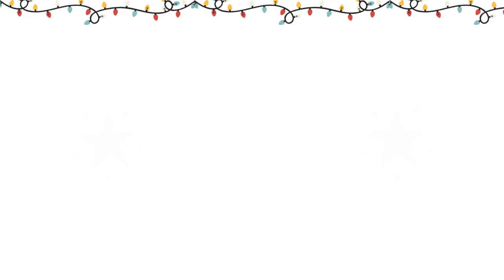Care Bear Nails 💛💚💖💙💜| Nailmas 2024 - Day 1 💅🏾🧸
Happy Nailmas!

Videos Filmed On: iPhone 14 Pro and edited using Wondershare Filmora on PC

* Links are Amazon Associates links*

Microphone: Razer Seiren V3 Mini (Pink)
Ring Light: NEEWER 18 inch Light

Nail Products:
Base and Top Coat (Gel): Gaoy Glossy Gel and Top Coat
Nail Lamp: SUNUV UV-LED Nail Lamp

If you need a link to anything seen, let me know!